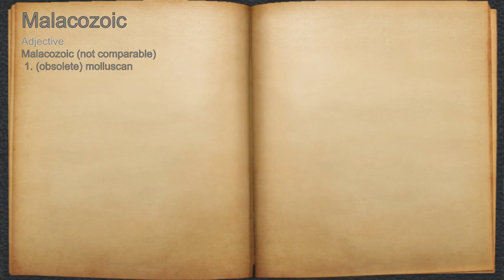What does Malacozoic mean?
A spoken definition of Malacozoic.

Intro Sound:
Typewriter - Tamskp